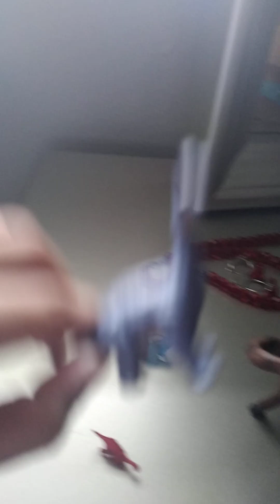girl dinosaur misbehaves at the ramadactyl party